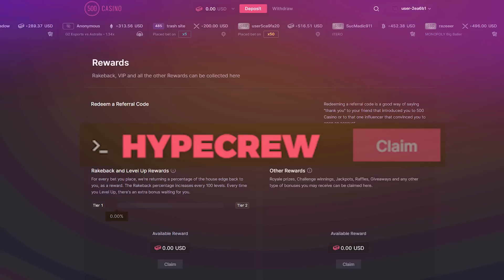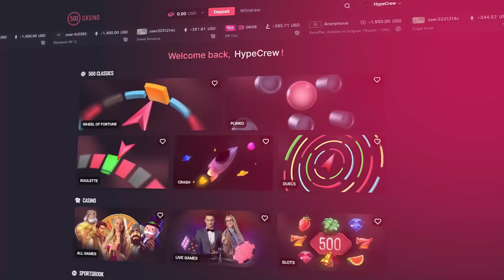We CONNECTED HEARTS On SWEET BONANZA XMAS!! (MASSIVE PROFITS)